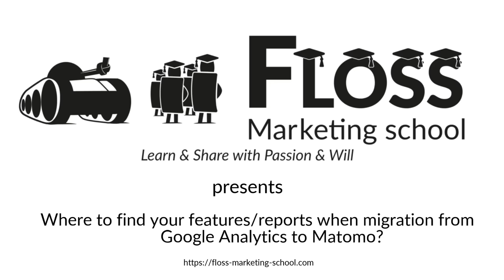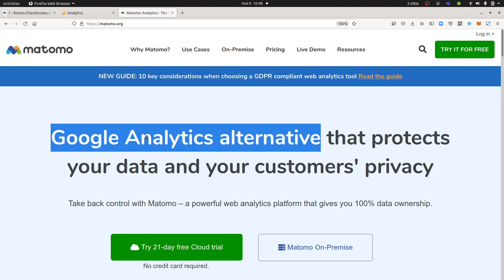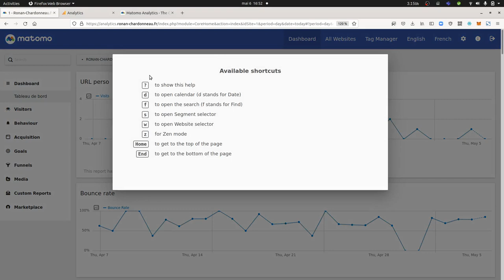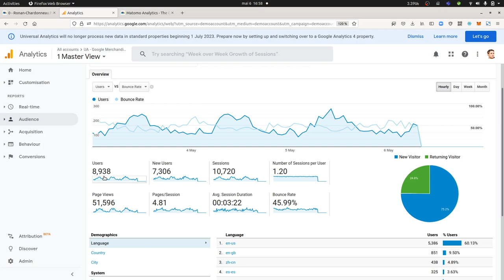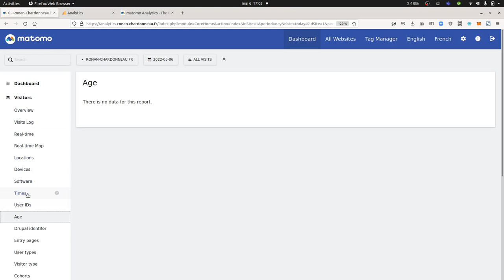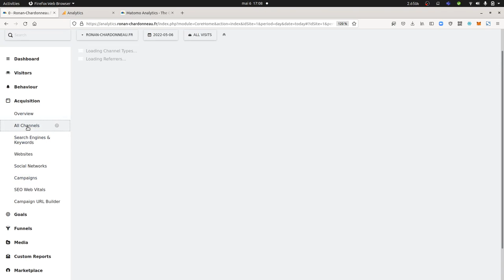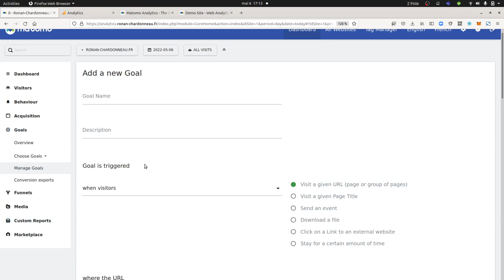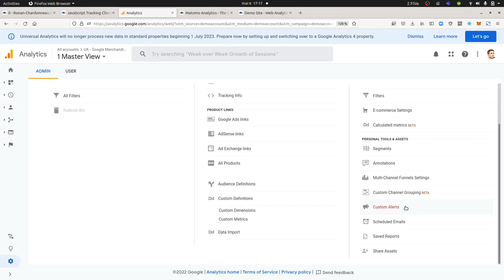Matomo - Where to find your reports and features when migrating from Google Analytics to Matomo?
If you are migrating from Google Analytics to Matomo, you may feel lost within the UI of Matomo. This video has been shot in order to answer to this need by showing you where to find the equivalent of GA within Matomo.